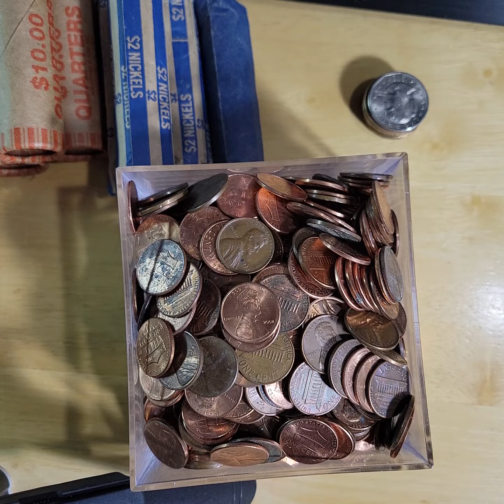MY SON MADE A SUPER DONATION TO THE CHANNEL MADE ME SO HAPPY WILL SEARCH THROUGH IN FUTURE VIDEOS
MEMBERS GET EARLY ACCESS TO SCHEDULED VIDEOS AND TO "SIGNIFICANT FINDS/ABRIDGED VERSION" VIDEOS AND ARE THE ONLY ONES ALLOWED TO PARTICIPATE IN CHATS DURING LIVE STREAM

Please feel free to send an email with any suggestions for the "BONUS CONTENT" feature of our new Long Version videos to / Consider becoming a member of our community as we will have MANY MANY new benefits for channel members, like: exclusive (ABRIDGED version) videos, live stream members only chat, skip through ads (if available), no wait to view premier video content SHOUT OUTS ! and as many benefits as i can add at level 1. Higher level membership benefits to be described as our channel develops.